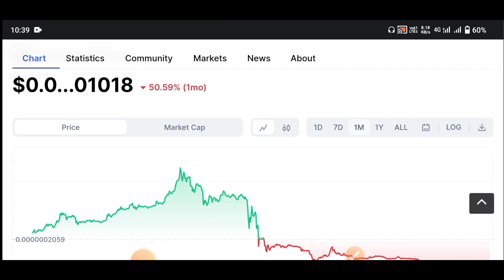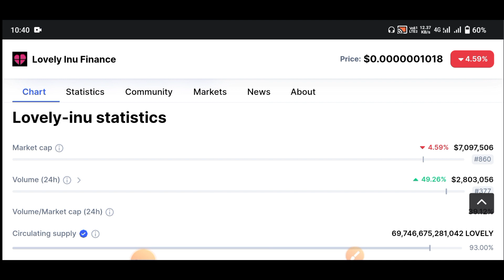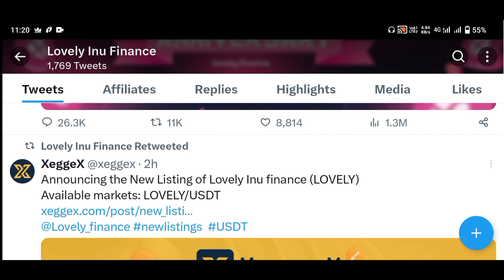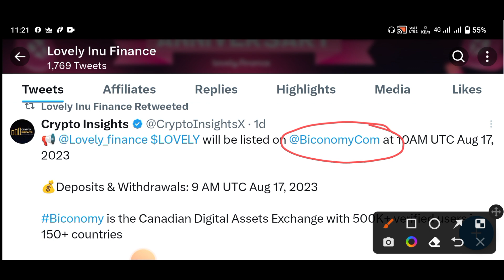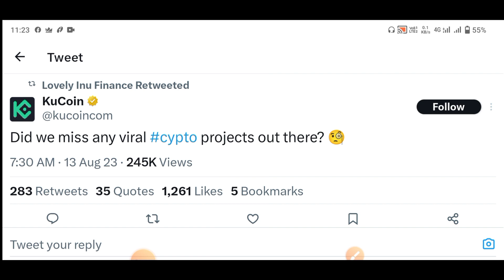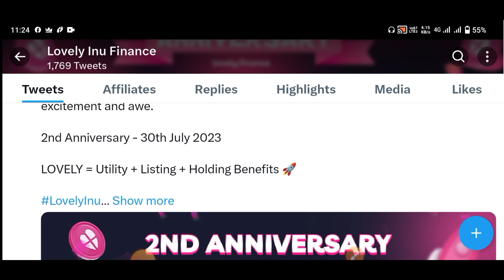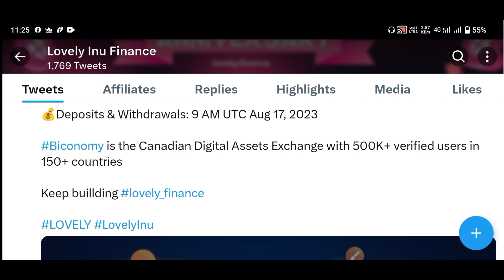Lovely Inu Coin 2 Exchange Listing | Lovely Inu Price Prediction | Lovely Inu Coin Updated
Descriptions
bitrise token
brise token in telugu
bitrise token staking
bitrise token news today
bitrise token hindi
bitrise token tamil
how to buy bitgert token
bitgert brise latest
babydoge coin